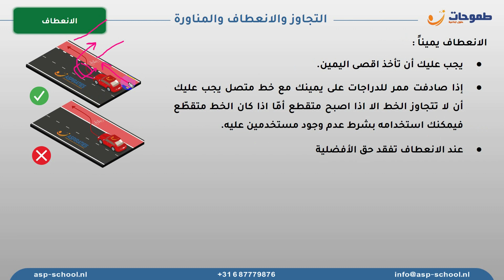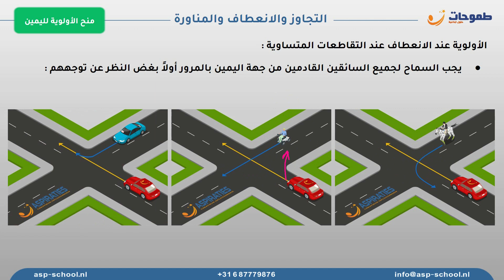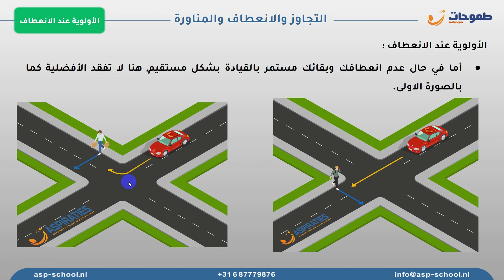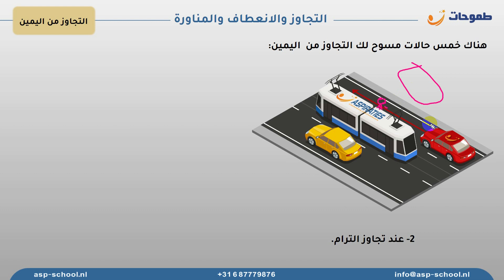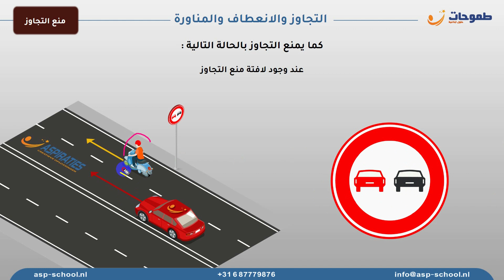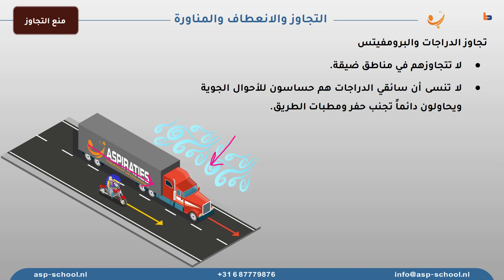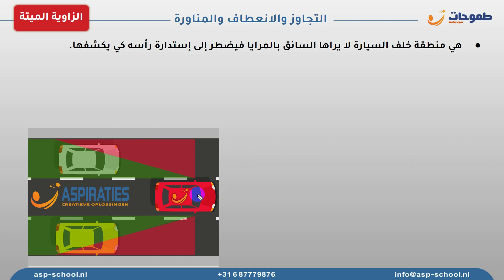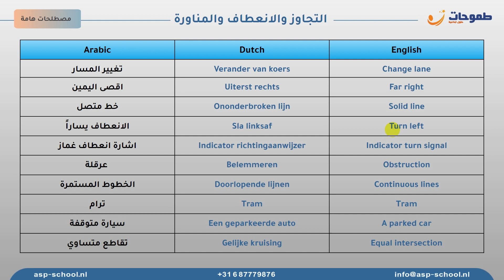طموحات - سلسلة تقدم تعلم القيادة في هولندا التيوري 2022 الدرس الخامس - التجاوز والانعطاف والمناورة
الدرس الخامس من سلسلة تقدم تعلم القيادة في هولندا التيوري  2022  -  التجاوز والانعطاف والمناورة.

الفصل الخامس :التجاوز والانعطاف والمناورة
معلومات هذا الدرس كثيرة وهامة للغاية لأننا سوف نتحدث عن التجاوز والانعطاف والمناورة وسوف نناقش مواضيع أخرى، مثل: تغيير المسار و الزوايا الميتة في المركبة، وغيرها  وكل هذه المواضيع مهمة جداً للامتحان العملي والنظري.
لذا يجب عليك التركيز في كافة المعلومات واجتياز امتحان هذا الفصل على باقات طموحات المتوفرة على هذا الرابط :
لتتأكد من فهمك للمعلومات الموجودة في هذه الفصل وغيرها من الوحدات.

مع تمنياتنا بالتوفيق للجميع ...

00:00 Intro
00:24 تغيير المسار والانعطاف
05:29 منح الأولوية لليمين
06:31 الانعطاف الاقصر
07:50 انعطاف الترام
09:14 الأولوية عند الانعطاف
11:25 الطريق الترابي والخروج من الباركينغ
13:30 التجاوز
14:25 التجاوز من اليمين
17:32 منع التجاوز
24:14 الدخول والخروج من السيارة
26:45 الرجوع إلى الخلف
29:02 الزاوية الميتة
33:12 اختبر معلوماتك
35:12 مصطلحات هامة & End